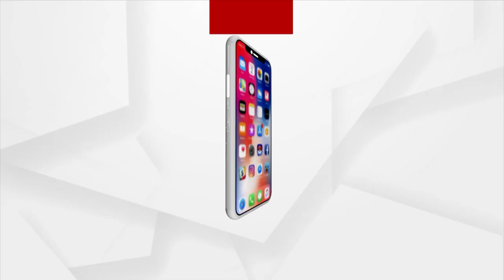'CSK Became Champions Of IPL 2023 Because Of MS Dhoni's Presence'